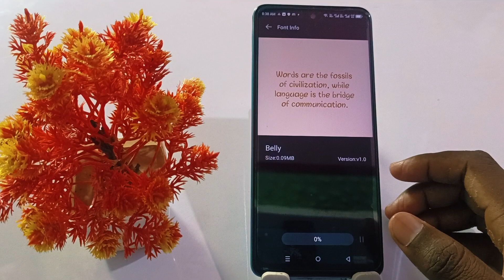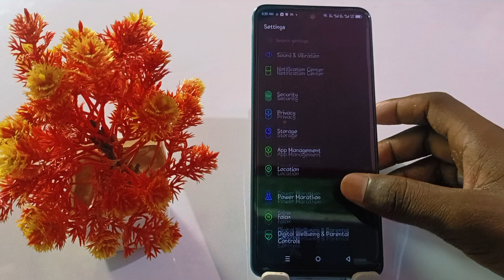infinix gt 20 pro font style change, infinix gt 20 pro font change kaise kare,free download font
Infinix Gt 20 Pro 5G Me Font Apply Kaise Kare
Infinix Gt 20 Pro 5G Me Font Download Kaise Kare
How To Change Font Style Infinix Gt 20 Pro
Infinix Gt 20 Pro Download Free Font
Download Free Font On Infinix Gt 20 Pro 5G
infinix Gt 20 Pro Change Font Style
How To Apply Font Infinix Gt 20 Pro 5g